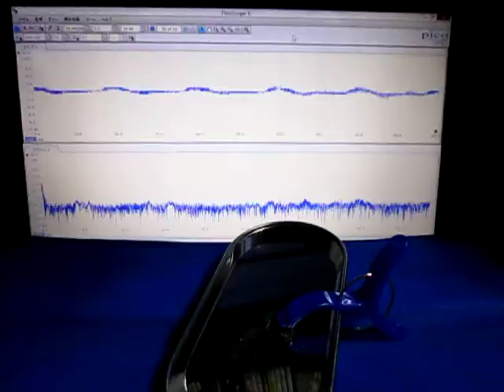超音波‹応用›実験 Supersonic wave experiment ultrasonic-labo